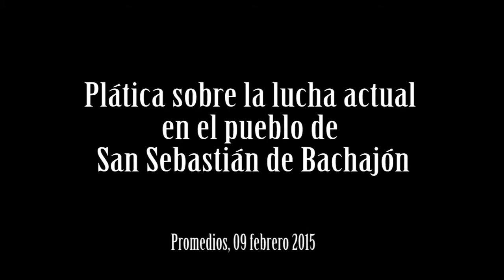Plática sobre la lucha en Bachajón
El lunes 9 de febrero de 2015 brigadistas se reunieron en Nemi Zapata para contextualizar sobre la situación actual en la comunidad de Bachajón.